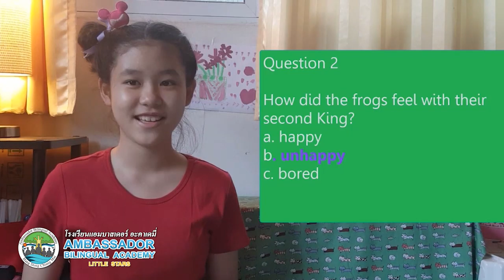ABA Story time with Kelly - the frogs choosing their king